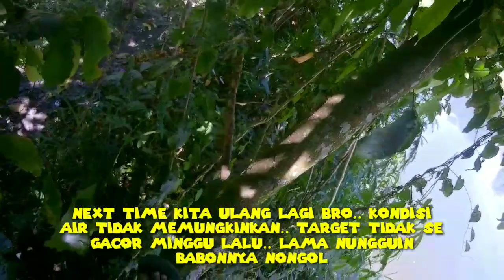Berburu babonnya penunggu lubuk dengan ketapel ikan | nembak ikan dengan ketapel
Pengintaian nila babon penunggu lubuk dengan ketapel ikan | slingshot
lokasi spot ini sekitar 1 jam perjalanan dari kediaman saya, menurut info para pemancing , di spot ini ada ikan nila super babon , dari itu kami ulang lagi di spot ini,,
jadi dari itu saya kasih judul, misi pengintaian nila super babon,,
jangan lupa beri dukungan nya supaya kami lebih semangat lagi ngonten.
ketapel ikan kerinci
ketapel ikan sungai penuh
ketapel ikan padang
ketapel ikan jambi
merapat..
salam fish hunting
ketapel ikan
memancing
ketapel ikan
ketapel ikan danau kerinci
ikan danau kerinci
tag;